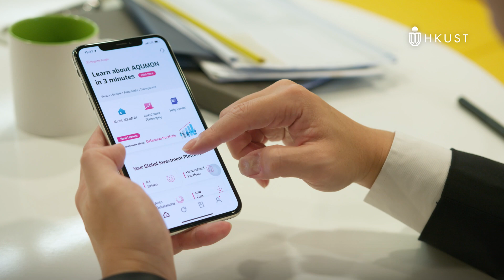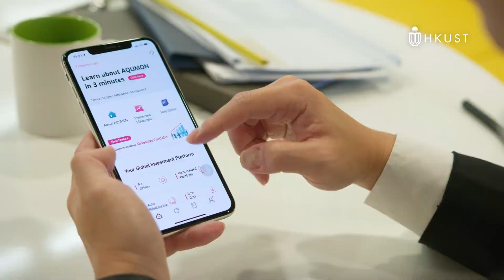VISION EMPOWERS UNLIMITED POSSIBILITIES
“I created the smart helmet LUMOS out of my vision to make every cyclist safe,” says Jeff CHEN, Co-founder and CTO of LUMOS. He invented the smart cycling helmet and reached their kickstarter funding goal in just one day. The smart helmet provides extra protection for cyclists on the road with its signaling lights and hand gesture detection function. The product was even named one of the Best Inventions of 2018 by TIME magazine.

Not every single innovator gains immediate success in their first entrepreneurial effort. But at HKUST, we provide an environment for dreamers to keep on pushing the boundaries. We offer not only financial help but also a cradle for vision.

We incubate entrepreneurial efforts with the following resources:

- Entrepreneurship Center and co-working space the BASE
- One Million Dollar Entrepreneurship Competition
- Entrepreneurial academic programs such as MPhil in Technology Leadership and Entrepreneurship (TLE)
- An extensive alumni network to share business and innovation experience